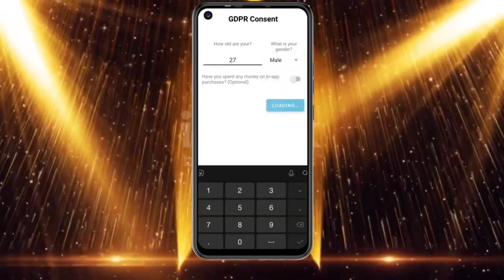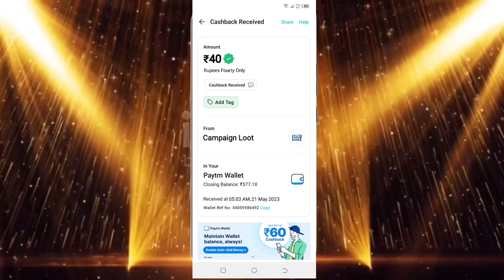🤑Today New Campaign Loot Offer 40₹+40₹40₹ Instant Paytm Cash || Tasks💰Campaign BUG|| New Paytm app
1) coed: AKXG6J

campaign loot
short video
earning app
paytm cash
instant paytm cash payment
new short video earning
paytm crazy loot
shorts
paytm offer loot
paytm cash instant payment
short
rkvearning
campaign loot offer
viral video
viral
shorts viral video
youtube short viral
new short earning app
new paytm loot offer
new
paytm earning appp
paytm wallet
today new campaign today
new tricks
free paytm cash loot
new earnings trick
unlimited trick
sm simple earning
paytm new offer today
today offer
paytm cash campaign today
paytm cashback
new campaign loot offer instant paytm cash